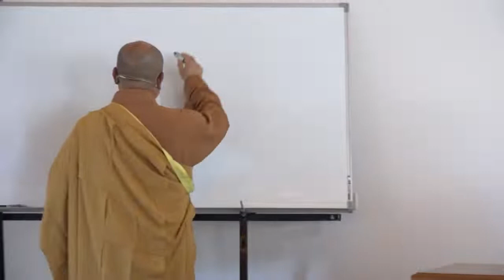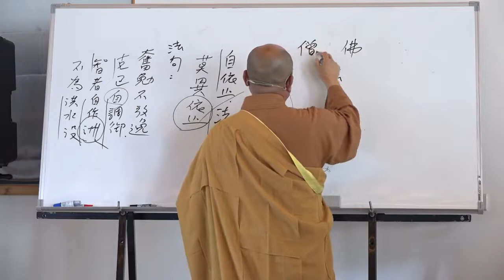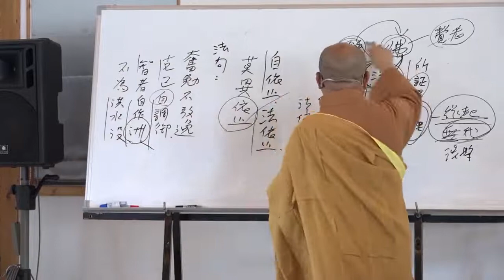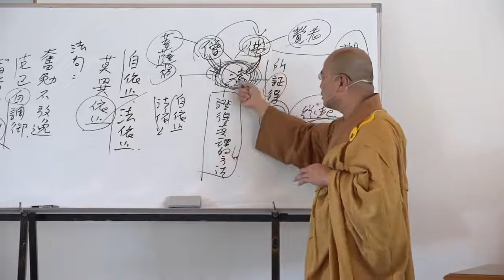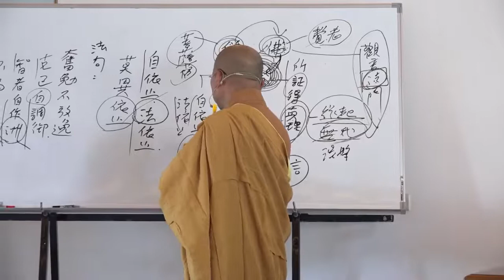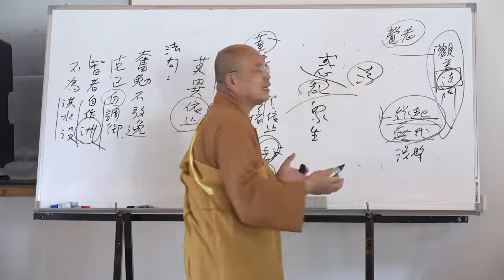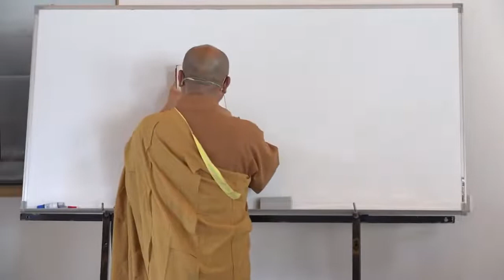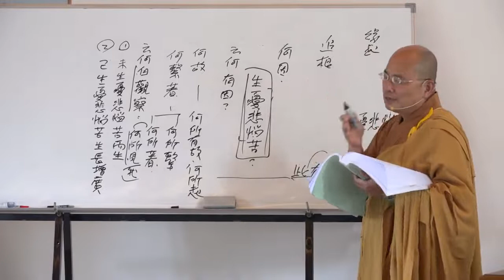雜阿含經論會編第108講